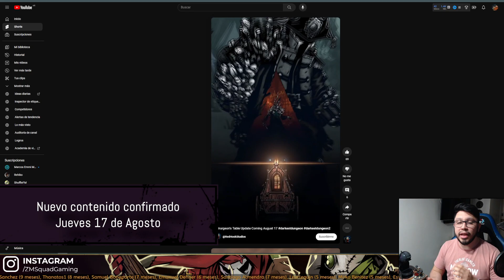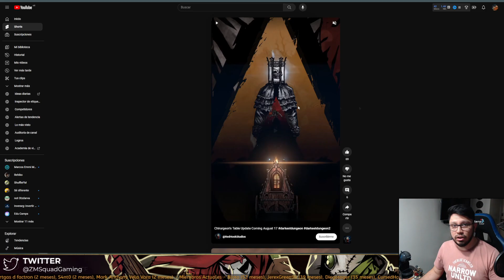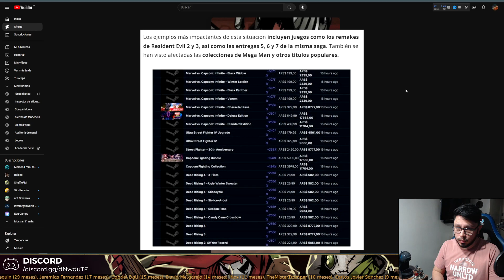¡Fecha Confirmada! + Nuevos Enemigos develados | Noticias Darkest Dungeon 2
Tenemos la fecha de la primera actualización de Darkest Dungeon 2, además el equipo de RH hizo un en el que se pueden ver algunos enemigos de élite que van a acompañar al Coleccionista en este parche totalmente gratuito.

💰 Si te gusta nuestro contenido y querés colaborar ¡Unite a la Mesa Chica del Squad!

🎧 Los esperamos en nuestro servidor de Discord para hablar y jugar con la comunidad.

💸 Si no podes apoyar nuestro contenido mes a mes siendo Miembro, podes optar por ayudarnos con una Donación única por MP.

💀 ¡Unite al grupo oficial de Darkest Dungeon en español!

🔗 Excel de Darkest Dungeon con información básica sobre estadísticas, rasgos, provisiones, jefes, etc. ¡Perfecto para consultas rápidas!

👾 Tenemos un grupo de Steam donde podemos debatir y compartir contenido.

¡Nos presentamos! Somos ZenaKuh y MrRehiko, hermanos y fanáticos de los videojuegos. En nuestro canal vas a encontrar contenido relacionado con este mundo que tanto nos apasiona, comentado en español.